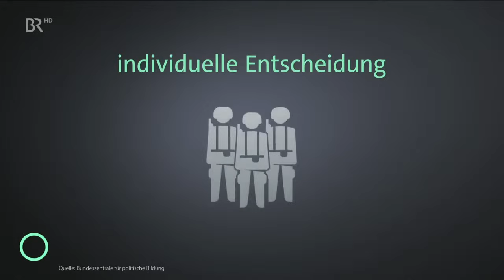Trump gewinnt die US-Wahl – die Folgen für uns! | Münchner Runde | BR24live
Die Wahl in den USA ist entschieden. Überraschend deutlich hat Donald Trump gegen Kamala Harris gewonnen; auch im Senat haben die Republikaner triumphiert. Damit ist klar: Ab dem 20. Januar 2025 heißt der Präsident in den USA wieder Donald Trump. Welche Folgen hat das für uns?  Was bedeutet die Wahl Trumps für die hiesige Wirtschaft? Und wie geht es nun in der Ukraine und im Nahen Osten weiter?

Gäste:
Prof. Stephan Bierling, Politikwissenschaftler, Universität Regensburg
Benedikt Franke, CEO der Münchner Sicherheitskonferenz
Katja Gloger, ehem. STERN-Korrespondentin in Moskau und Washington
Bartley Großerichter, Gründerin von Munich Dialogues on Democracy
George Weinberg, Vorsitzender Republicans Overseas Germany
Moderation: Christian Nitsche

Bild: Evan Vucci/AP +++ dpa-Bildfunk +++